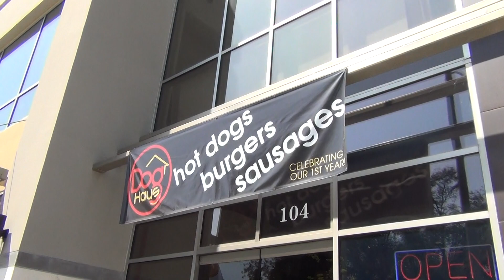Jamie's Take on the Dog Haus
The Dog Haus

Jamie's take on a really cool place that sells hot dogs and burgers!

S1E1